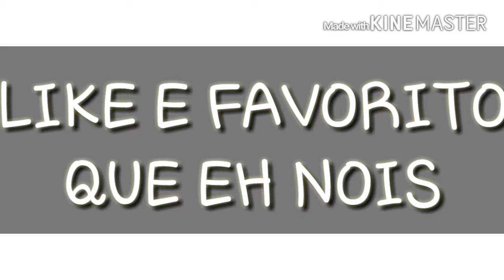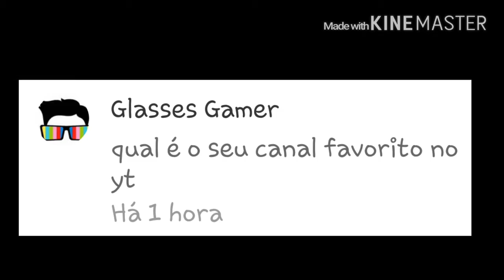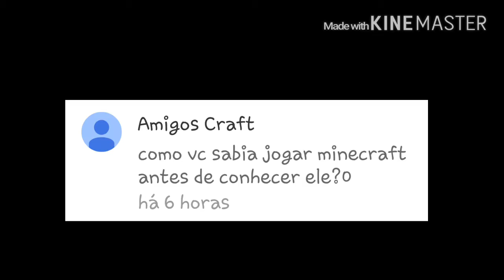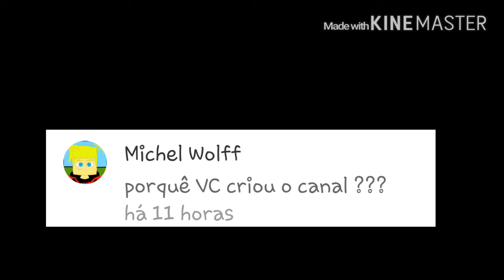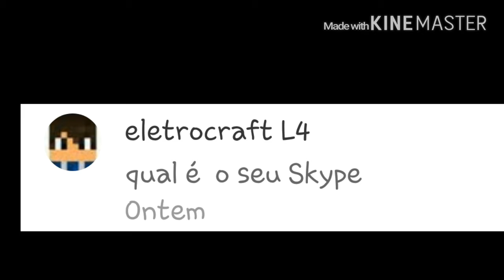PigmaResponde:COMO EU CONHECI O MINECRAFT #1 - ESPECIAL 50 INSCRITOS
▀▄▀▄▀▄▀▄▀▄▀▄  LEIA A DESCRIÇÃO E GANHE UM PC GAMER▀▄▀▄▀▄▀▄▀▄▀▄

☞VÍDEO ANTERIOR:
☞PRÓXIMO VIDEO:Em Breve
▀▄▀▄▀▄▀▄▀▄▀▄CONTATOO▀▄▀▄▀▄▀▄▀▄▀▄
➸SKYPE:identidade.craft
▀▄▀▄▀▄▀▄▀▄▀▄UM BANDO DE BOYOLAS - AMIGOOS▀▄▀▄▀▄▀▄▀▄▀▄

▀▄▀▄▀▄▀▄▀▄▀▄SETUPS▀▄▀▄▀▄▀▄▀▄▀▄

❂❂CELULAR❂❂
Modelo:Samsung Galaxy A7
Android:5.0
Nick do Mcpe:PigmaBoyXd

❂❂PC❂❂
Modelo:WinSolo 2010
Windows: 7 32 bits
Placa de video:Intel Pineview Platform
Memória RAM:2gb

❂❂SETUP GERAL❂❂
Editor de Videos:Vídeo Show e VivaVideo
Gravação de Tela PC:HyperCam 2
Gravação de tela celular:Az Screen Recorder

✌Gostou mais ainda?Divulga o vídeo

╔═══╗ ♪    Oi, sou Eduardo
║███║ ♫    Tenho 10 anos
║ (●) ♫        Moro no Rj

▀▄▀▄▀▄▀▄▀▄▀▄COISAS DO VÍDEO DE HJ▀▄▀▄▀▄▀▄▀▄▀▄